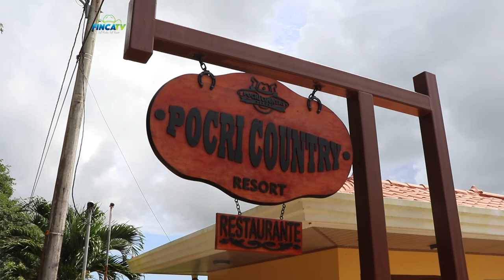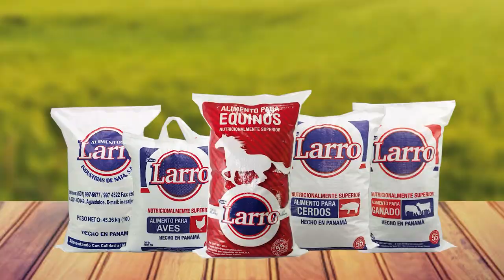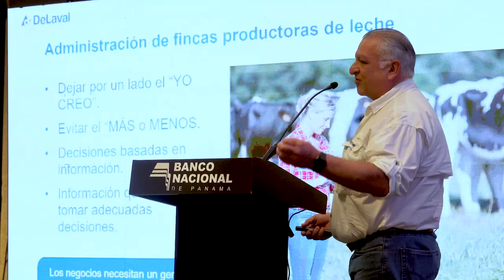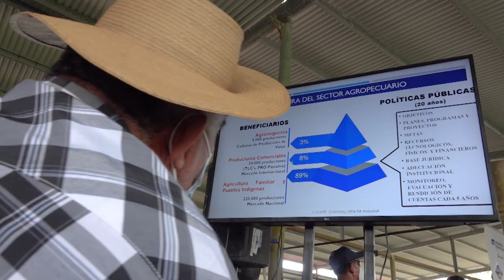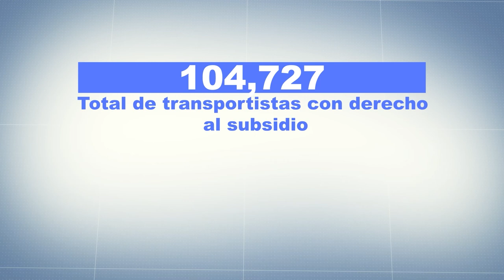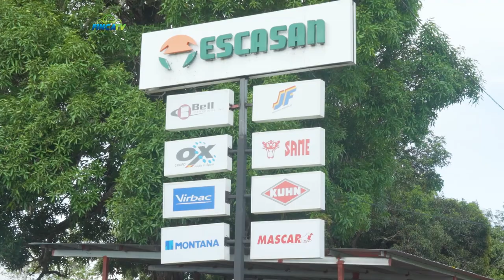FINCA TV - Cap134/Pocri Country Resort (Eco Turístico) Provincia de Los Santos